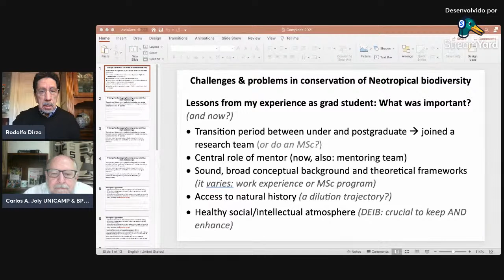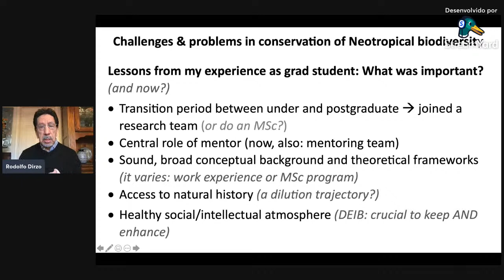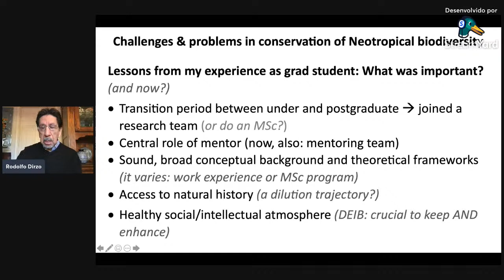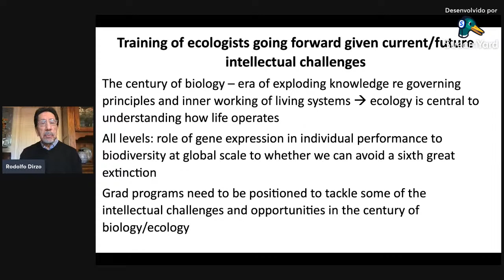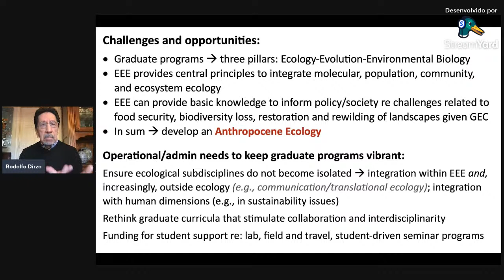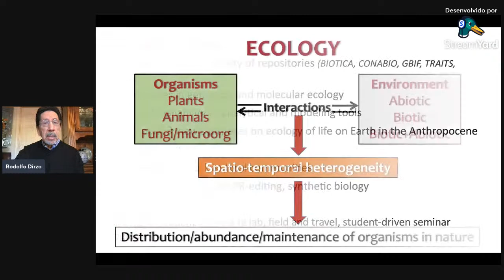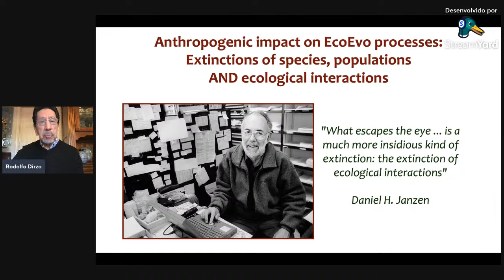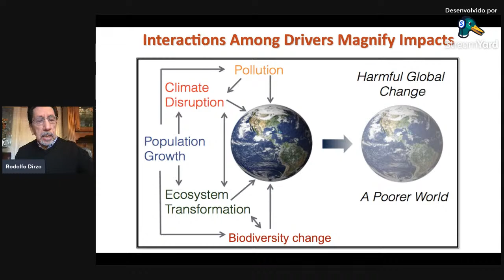2° Dia - Comemoração dos 45 anos do PPG Ecologia/Unicamp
Em 2021, o Programa de Ecologia da Unicamp comemora 45 anos. Para comemorar esta data, e ainda inaugurar nosso canal na plataforma do Youtube, o Programa planeja uma série de quatro encontros online em novembro - dezembro de 2021, mais precisamente dias 23/11 (terça-feira), 29/11 (segunda-feira), 06/12 (segunda-feira) e 13/12 (segunda-feira), sempre às 14:00. Mais do que (apenas) elogios ao programa da Unicamp, são oportunidades para refletir e discutir questões importantes para o ecologista brasileiro e outros ecologistas tropicais.

Todos os encontros serão de acesso aberto e amplamente divulgados a pesquisadores e estudantes do Brasil. Os encontros serão moderados por ex-coordenadores do programa de Ecologia da Unicamp. O(A)s palestrantes serão colegas estrangeiro(a)s que, ao longo de muitos anos, participaram de cursos e pesquisas colaborativas em Ecologia no Brasil, juntamente com ex-alunos e ex-alunas do nosso programa.